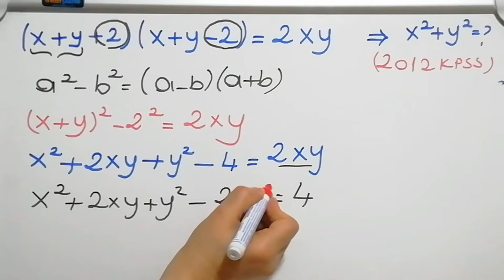2012 KPSS MATEMATİK ÖZDEŞLİK SORUSU